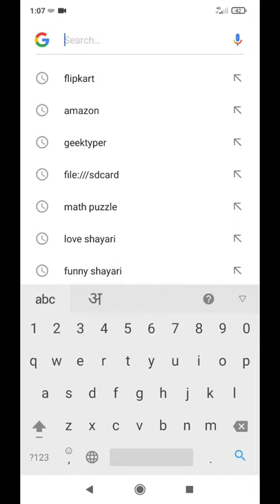how to make tiger as a pet | android update | mobile phone tips and tricks